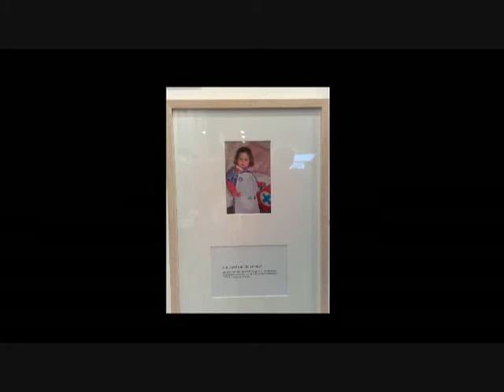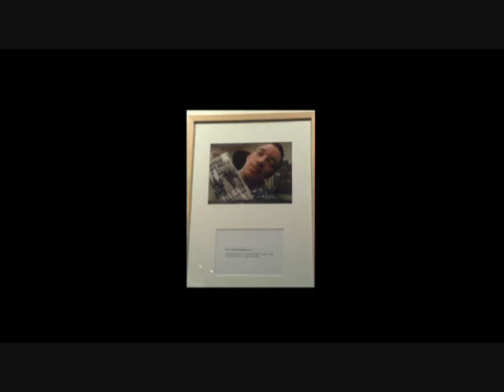Lucy Skuce wins award and is Filmmaker of the Future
Lucy Skuce wins award and is Filmmaker of the Future. facilitated